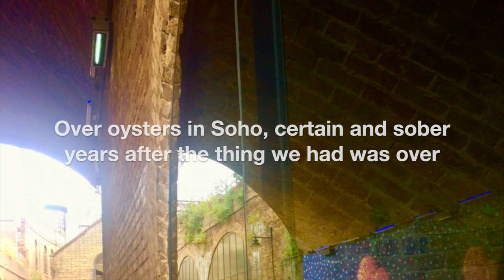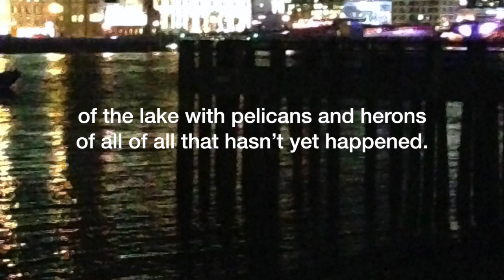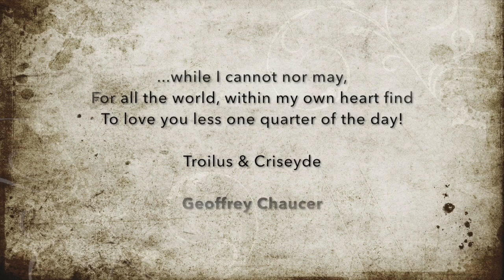Love Poem: & It's Not Over Yet | Short Film Poem | Filmed in London and Margate, Kent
Meet me at St Pancras. Inspired by the lovers of The Meeting Place Statue under the clock at St Pancras station. A Film Poem featuring seductive artworks and scenes of London parks. Music by Wes Hutchinson. Film and Poem: Fiona Temple.